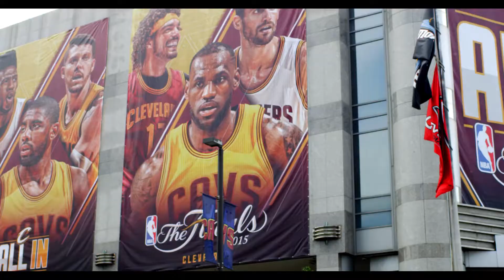MP CAVS WINNERS FULL INTERVIEW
MusclePharm is proud to Partner with USO of Northern Ohio to honor a Cleveland Vet & Active Sergeant with tickets to Game 4 of the ‪#‎NBAFinals‬ with the Cleveland Cavaliers!